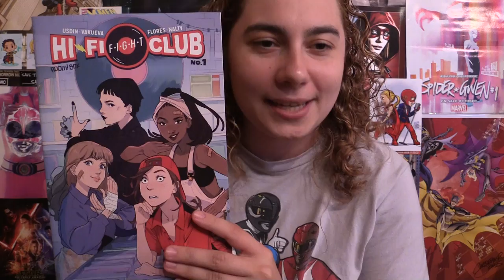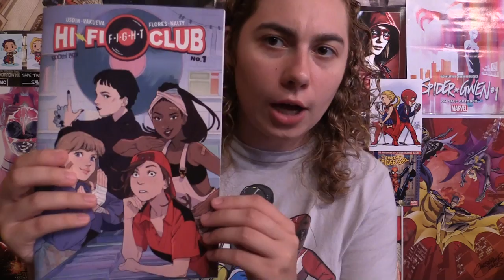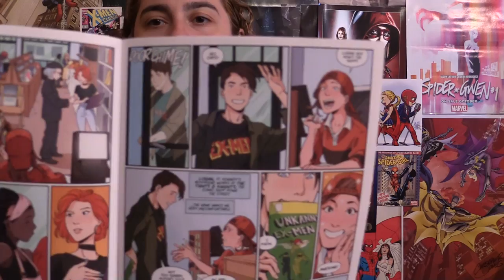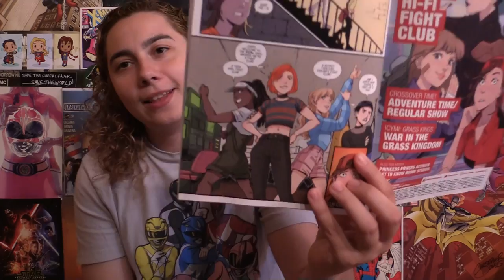Comic Uno Hi-Fi Fight Club #1 (review)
Here is my comic book review for Hi-Fi Fight Club #1.

Bette Page #2
Red Sonja #8
Josie and the Pussycats #9
Archie #23
Batgirl #14
Peter Parker: The Spectacular Spider-Man #3
The Mighty Morphin Power Rangers #18
Cable #4
X-Men Gold #10